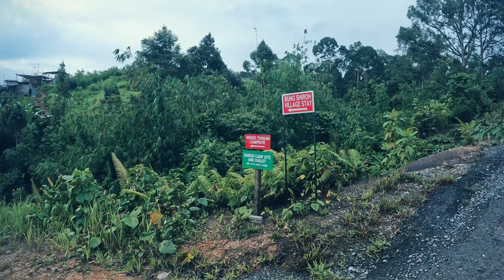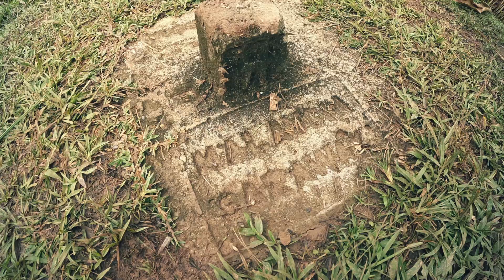Hiking to Malindo Summit 144, Kampung Sapit, Padawan.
Hi guys.

This is the second part of Solo Camping @ the Land Above The Clouds, Kampung Sapit, Padawan part 1 video,

On that day, I took the chance to explore the village and went hiking to the famous Malindo Summit 144. Honestly, I am not fit enough to go for a hike but it was worth a try. You literally can hear me breathe heavily on the way to the top.